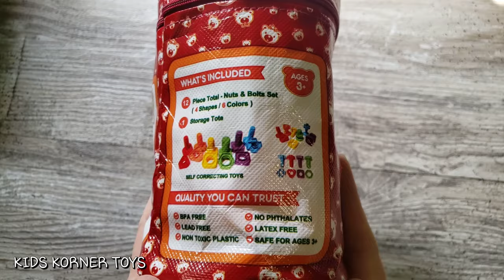NEW 2021 Jumbo Nuts & Bolts For Toddlers by Kids Korner - Educational Twisting Toys - What You Get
BABY ACTIVITY CENTER | BABY LEARNING TOYS: The jumbo nuts and bolts offers guidance in the early stages of visual perception. These montessori toys for 1 year old allows children to focus their attention on the movement and placement of objects as they become aware of balance, coordination and gravity. These twistable early learning resources and educational toys make the perfect gift.

SCREW TOYS FOR TODDLERS: These toddler Montessori toys and building blocks for toddlers are designed to stimulate learning. The jumbo rainbow nuts and bolts manipulatives for toddlers help promote learning through play. These stacking toys for 1 year old are perfect learning colors for toddlers. The twisting and sorting toy is a great memory game and building construction set too. These are great toddler activities age 2.

GAMES FOR PRESCHOOLERS | COUNTING, SORTING & KIDS MATCHING GAME ACTIVITIES: The toddler Montessori toys help children explore their environment by noticing how things are alike and different. Matching and sorting each nut and bolt shape sorter solidifies their understanding and they begin to master their matching skills using these preschool toys. Kids will learn 4 shapes, 6 colors, fine motor skills with ease by following each lesson in the included activity eBook using the math manipulatives.

OCCUPATIONAL THERAPY TOYS: The sensory toys help to promote the beginning stages of manipulation and fine motor skills development through hands-on experience. Use these tinker toys and educational toddler toys to help build a strong foundation for a successful future. The autism toys and fine motor toys are great for use independently as well as group environments.

FINE MOTOR SKILLS are small movements such as picking up small objects and grasping it in their hand and then releasing it. The color sorting toys for toddlers help children develop their cognitive muscles by building the relationship between the mind and the hands. Let your child explore the world around them with these kids toys for 1, 2, 3, 4 year old boys and girls. Use while travelling as the complete set includes a toy storage tote and are good toddler activities for airplane.

KIDS KORNER Toys are the best kids toys. BECAUSE LEARNING WAS MEANT TO BE FUN!